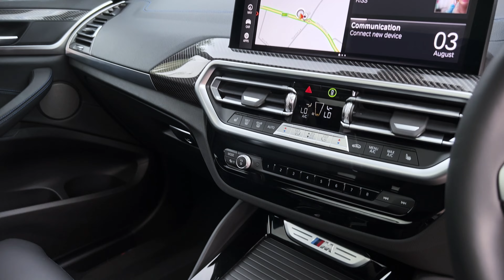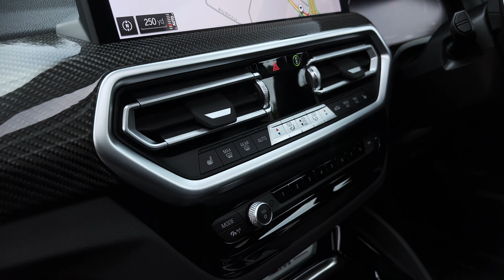BMW X4 M40d Pro Edition xDrive MHE | Hillmoren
A more In-depth walk around video showcasing this stunning exclusive paint BMW X4 M40d Pro Edition. £10K saving on new and just 2 months old.

Music
Moments — Sappheiros
Sappheiros Youtube -